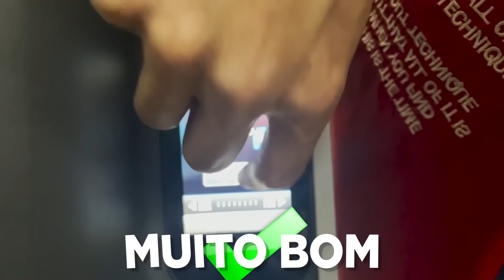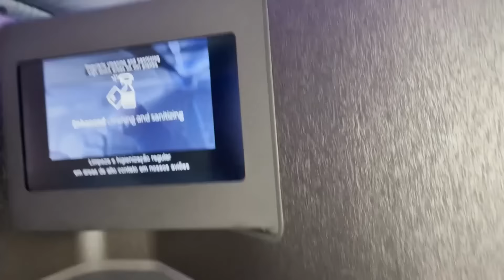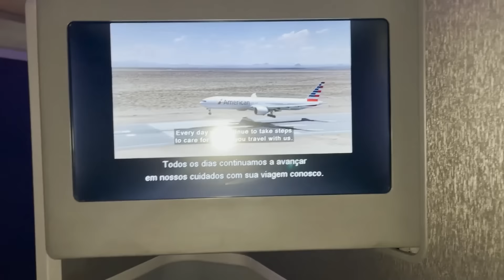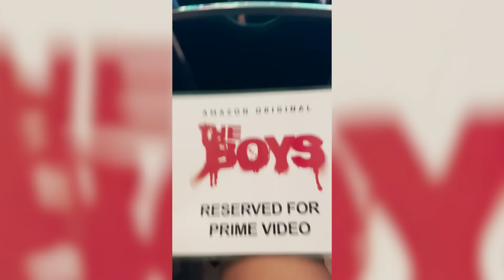FUI CONVIDADA PARA REPRESENTAR O BRASIL NA PREMIÈRE DE THE BOYS !!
Oi, eu sou a Ingrid Ohara e no vídeo de hoje trouxe um vlog pra vocês mostrando a minha viagem pra gringa! Além disso dancei com os gringos e foi maraa!